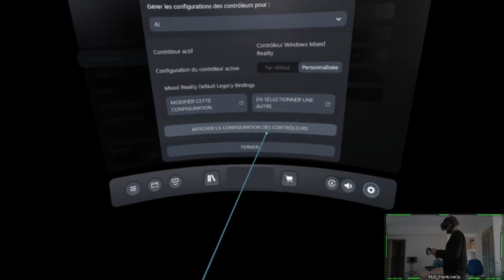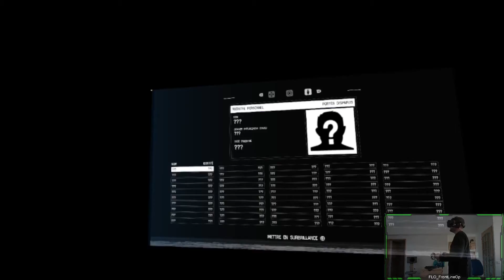Alien Isolation - VR - Épisode 2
Let's go pour mon gameplay FR complet de Alien Isolation en réalité virtuelle !!

VIENS FLIPPER AVEC MOI !!! Dans l'un des jeux de survie les plus angoissants...
Et pour une immersion totale : un casque audio, un casque VR, et je reste debout !